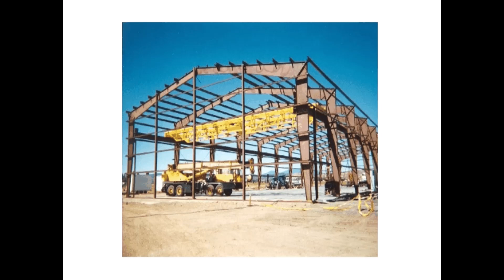Galifco Presents Cranes & Hoists VIDEO